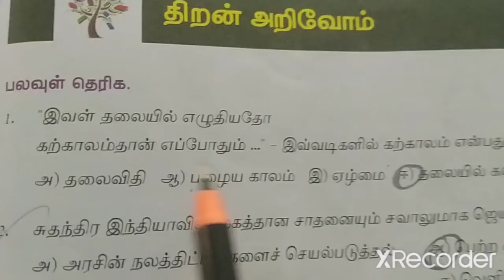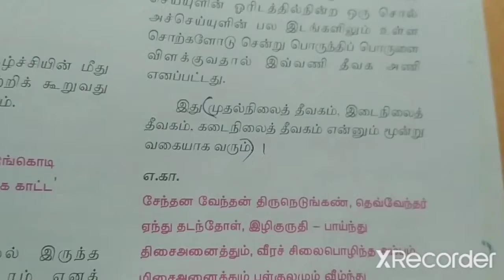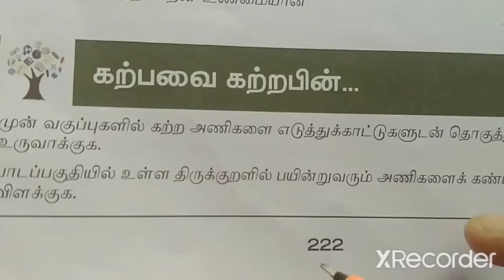9. அன்பின் மொழி(book back exercise)/வகுப்பு-10/தமிழ்(இயல்-9)